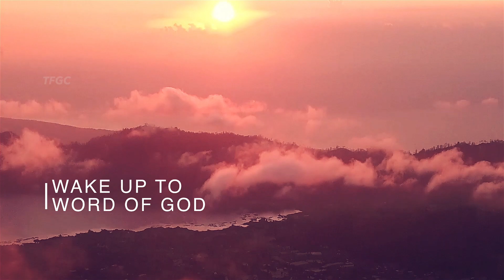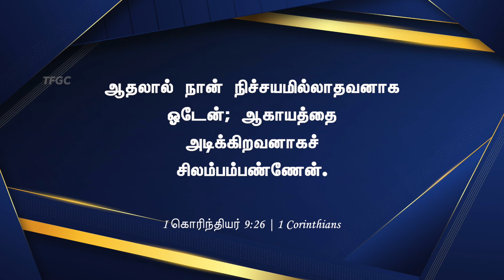அழிவில்லாத கிரீடத்தைப் பெறும்படிக்கு (29 April 2022) | Pastor A Pratapsingh - TFGC